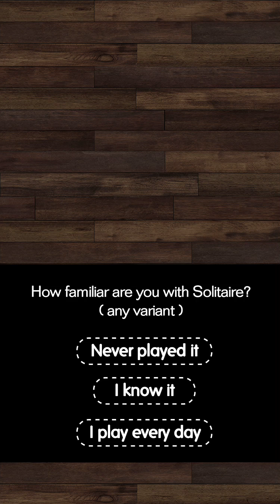FlipFlop Solitaire: iOS iPhone 8 Gameplay (by Zach Gage)